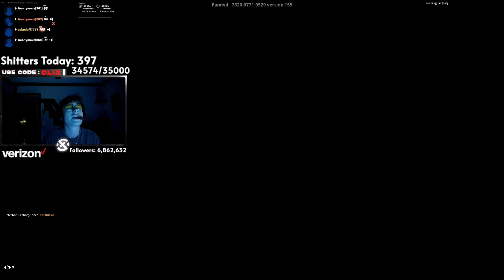4v4 BoxFights (Clix,Peterbot,Mongral,Bucke,StableRonaldo) And More(Sweaty)